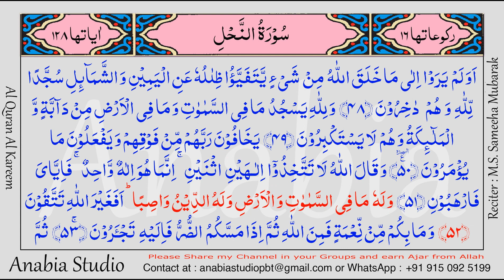KR 0713 Urdu s016 051 052